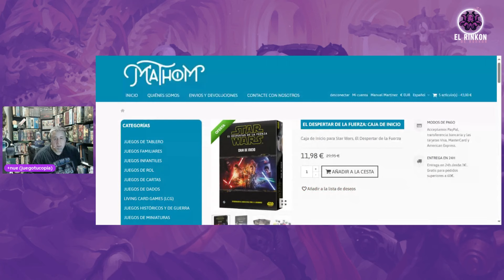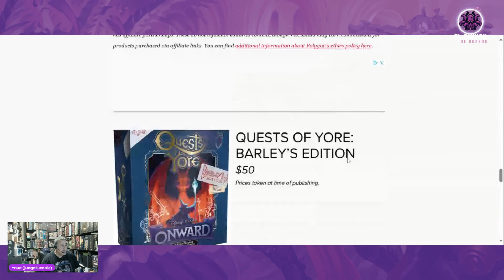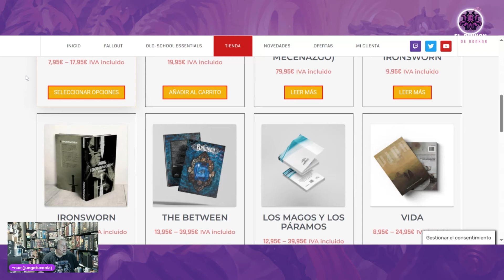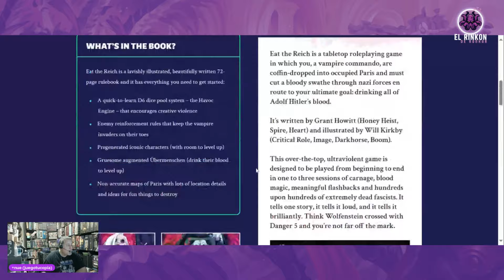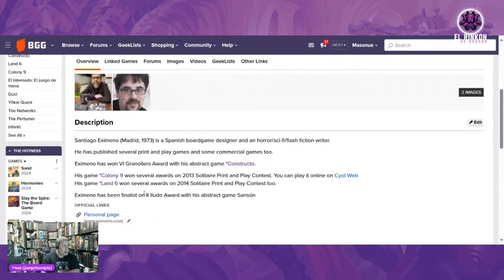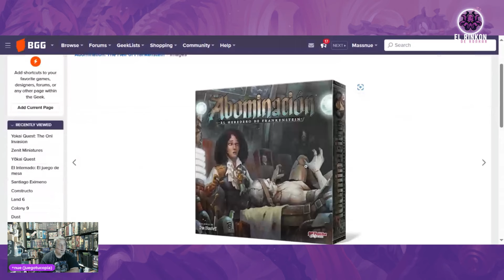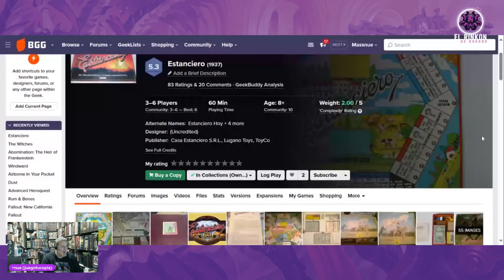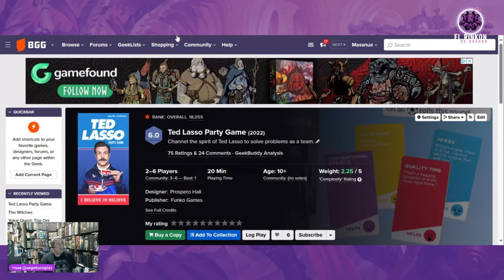Ronkar pot ronkar 2/2